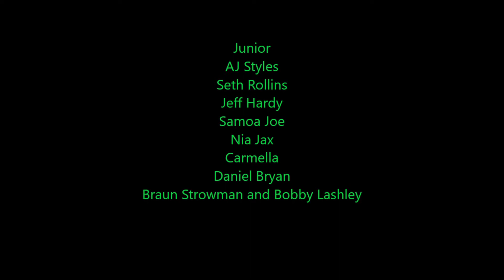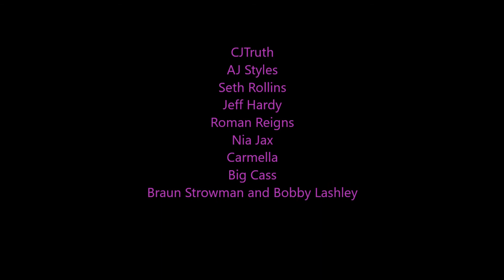WWE Backlash 2018 Preview and Board Challenge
SEASON 5 IS HERE! BigPapaGrump and GoldenBoy preview WWE Backlash 2018, plus The Board of Doom Challenge kicks off!